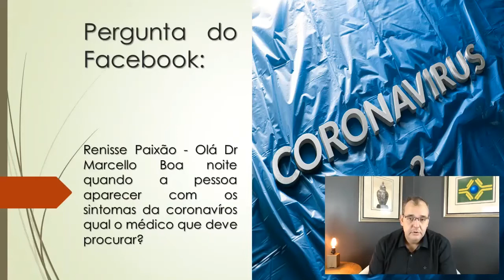Coronavírus | Aparecendo os sintomas da coronavírus qual o médico procurar?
CORONAVÍRUS, edição especial. Em caso de suspeita de contaminação, qual o melhor local para atendimento médico? Veja toda a orientação no vídeo que responde à pergunta feita nas nossas mídias sociais.

Esteja bem informado, mais do que nunca é importante entendermos sobre o assunto. Acompanhe mais informações em nosso canal no Youtube.

Renisse Paixão - Olá Dr Marcello Boa noite quando a pessoa aparecer com os sintomas da coronavírus qual o médico que deve procurar?

CORONAVÍRUS (COVID-19):

Os coronavírus (CoV) são uma grande família de vírus que causam doenças que variam do resfriado comum a doenças mais graves, como a Síndrome Respiratória do Oriente Médio (MERS-CoV)  e a Síndrome Respiratória Aguda Grave (SARS-CoV) . Um novo coronavírus (nCoV)  é uma nova cepa que não foi previamente identificada em humanos.

Os coronavírus são zoonóticos, o que significa que são transmitidos entre animais e pessoas. Investigações detalhadas descobriram que o SARS-CoV foi transmitido de gatos da cidade para humanos e o MERS-CoV de camelos dromedários para humanos. Vários coronavírus conhecidos estão circulando em animais que ainda não infectaram humanos.

Sinais comuns de infecção incluem sintomas respiratórios, febre, tosse, falta de ar e dificuldades respiratórias. Em casos mais graves, a infecção pode causar pneumonia, síndrome respiratória aguda grave, insuficiência renal e até morte.

As recomendações padrão para impedir a propagação da infecção incluem lavagem regular das mãos, cobertura de boca e nariz ao tossir e espirrar, cozinhar bem a carne e os ovos. Evite contato próximo com qualquer pessoa que apresente sintomas de doenças respiratórias, como tosse e espirros.